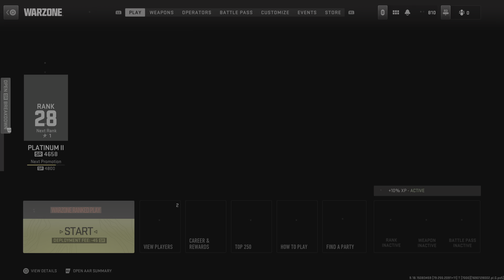Warzone 2 - Ranked Win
Yesssaaaa